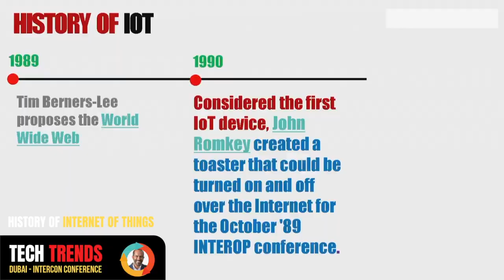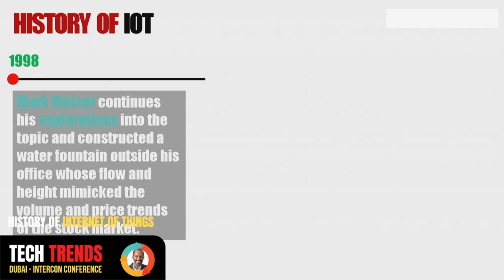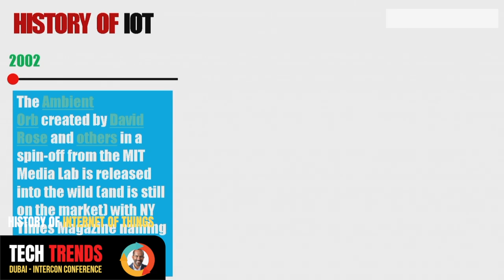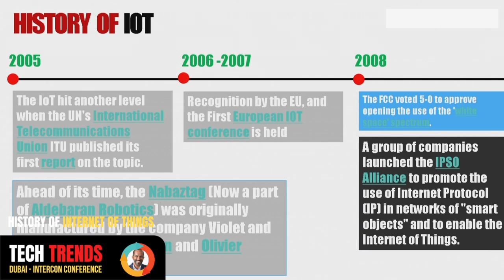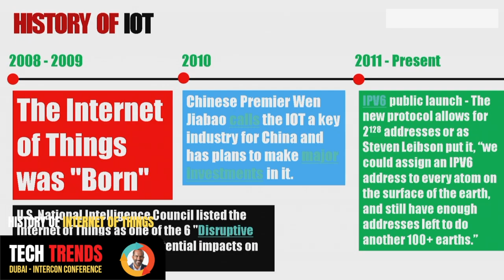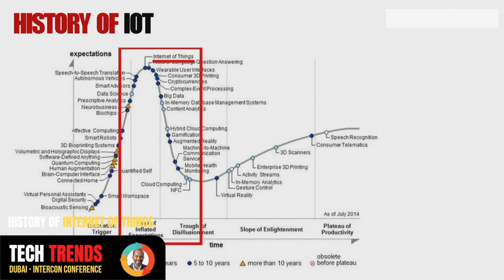IOT | Internet of Things | History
If you have wondered how IoT has evolved into what it is now, this is the best video! a must watch!